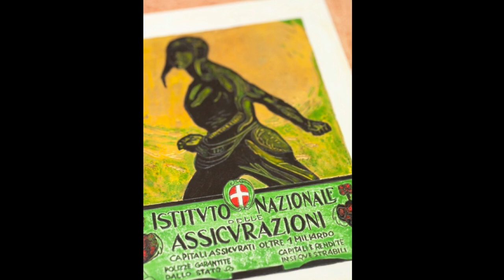INA Assitalia Agenzia Generale di Trapani new edition 2012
Presentazione dell'Agenzia Generale INA Assitalia di Trapani (nel centenario dell'Istituto Nazionale delle Assicurazioni).